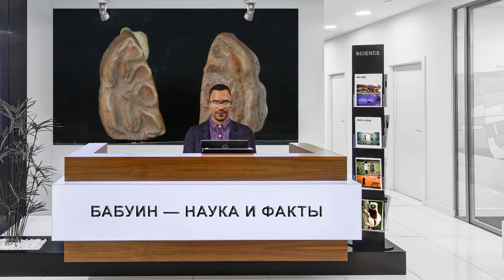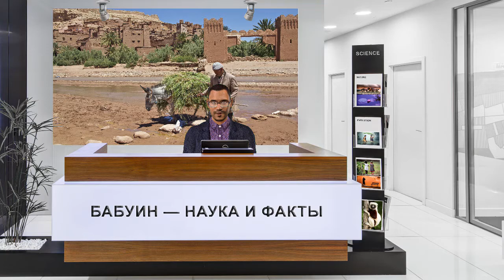Осла оседлали, а потом в фундамент замуровали 4700 лет назад. Одомашнивание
Археологи извлекли древний скелет осла из фундамента дома в древнем городе Телл-Эс-Сафиер или Геф, в современном Израиле. Люди сначала использовали осла для верховой езды, а потом убили, чтобы замуровать в фундамент нового строения в качестве жертвы богам, для обеспечения надёжности жилища и благополучия его обитателей. Степень износа зубной эмали указывает на использование удил, хоть и не в такой степени как в других, более взрослых экземплярах.
Карта: 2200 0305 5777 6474
Дополнительно: 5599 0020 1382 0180